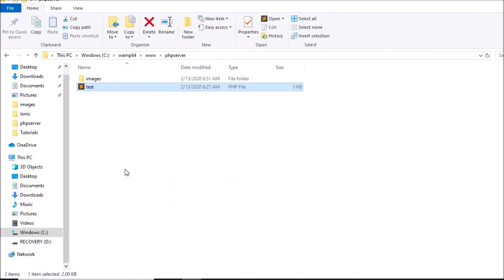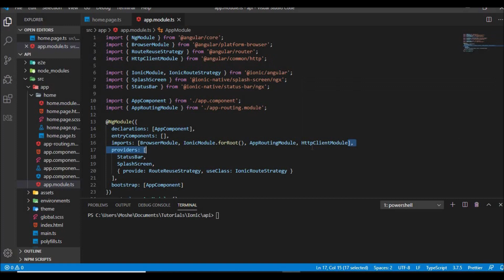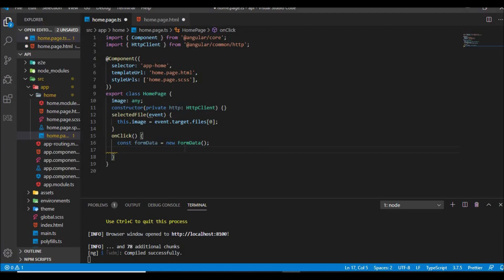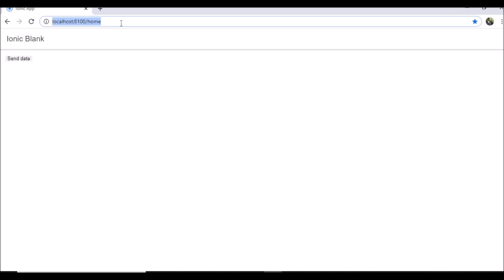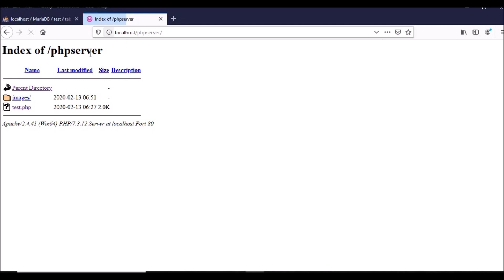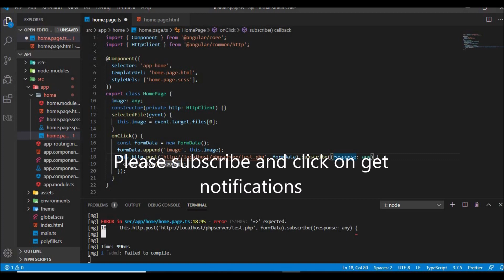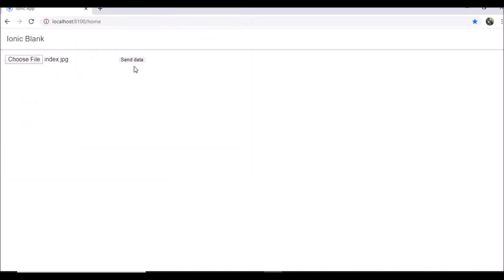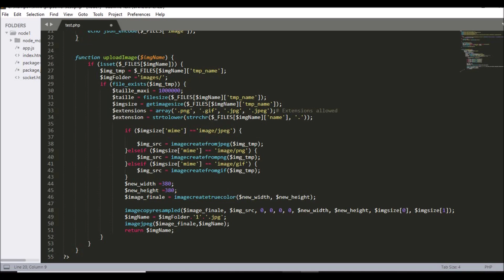Image upload in an Ionic 5 app with php backend and Mysql database